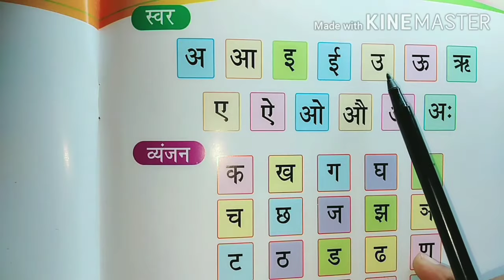हिन्दी(स्वर)लिखना कैसे सिखाएं।How to write Hindi swar/अआ इ ई कैसे सिखाएं/हिन्दी वर्णमाला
अआइईउऊ लिखना कैसे सिखाएं।अ से अ: स्वर। हिन्दी वर्णमाला।
आसानी से लिखना सिखाएं हिन्दी वर्णमाला (स्वर)
I shared very easy way to teach Hindi Swar. Learn to write Hindi Alphabets.

हिन्दी वर्णमाला में 13 स्वर (अ आ इ ई उ ऊ ऋ ए ऐ ओ औ अं अ:) होते हैं।